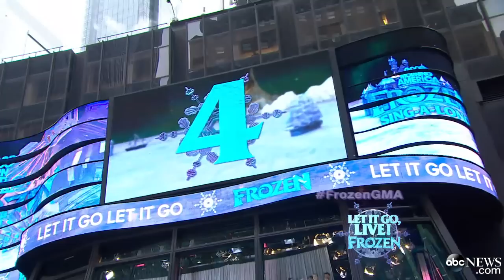GMA's Epic "Frozen" Sing-a-long, Live!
Idina Menzel, the New York City Children's Chorus, and viewers around the country, join together for a live sing-a-long event.